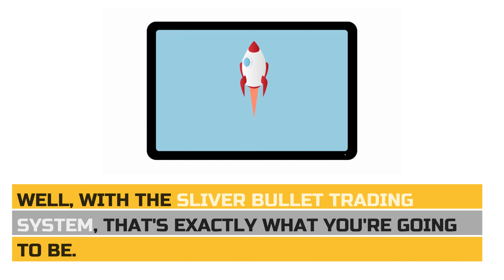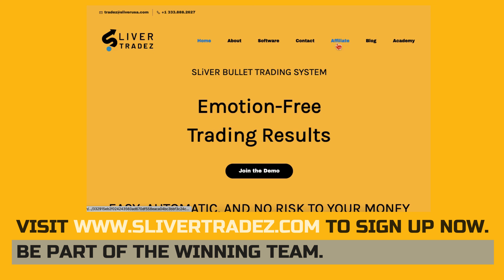JOIN OUR SUCCESS STORY: Opportunities for Everyone to Create Wealth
HEY THERE, HUSTLERS AND GO-GETTERS!
WE'VE GOT SOME THRILLING NEWS FOR YOU -

Imagine being part of a revolutionary product that's transforming the trading game. Well, with the Sliver Bullet Trading System, that's exactly what you're going to be.

Now… the exciting part! Why? Because we believe in rewarding success.

PLUS, WE MAKE IT EASY FOR YOU WITH A
USER-FRIENDLY DASHBOARD TO TRACK YOUR SALES AND FLEXIBLE PAYMENT OPTIONS.

Don't miss out on this golden opportunity! Be part of the winning team.

WE CAN'T WAIT TO WELCOME YOU ABOARD.
LET THE COMMISSIONS ROLL IN!